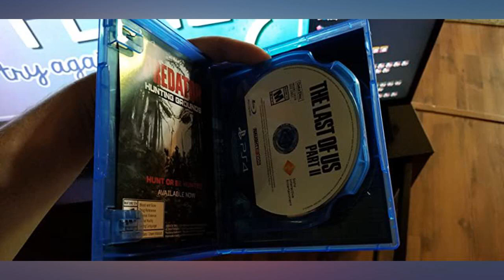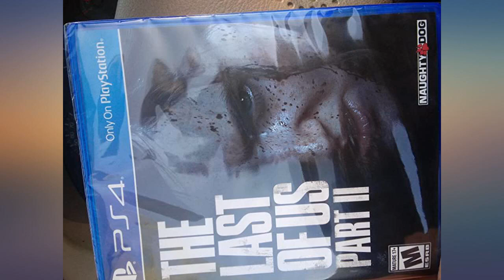The Last of Us Part II - PlayStation 4 review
Main Features:
Pre-order & receive the following special in-game items:Ammo Capacity Upgrade:Unlock an ammo capacity upgrade for Ellie's pistol.Crafting Training Manual:Unlock the Crafting Training Manual, which provides access to new crafting recipes and upgrades.. A Complex & Emotional Story-Experience the escalating moral conflicts created by Ellie's relentless pursuit of vengeance. The cycle of violence left in her wake will challenge your notions of right versus wrong, good versus evil, and hero versus villain.. A Beautiful Yet Dangerous World - Set out on Ellie's journey, taking her from the peaceful mountains and forests of Jackson to the lush, overgrown ruins of greater Seattle. Encounter new survivor groups, and terrifying evolutions of the infected.. Tense & Desperate Action-Survival Gameplay - New & evolved gameplay systems deliver upon the life-or-death stakes of Ellie's journey through the hostile world.

Reviews:
Really great game, been waiting so long for this. Only complaint I have is the case was damaged at the part the disk is held.. Nothing comes close to the quality of this game. They’ve somehow managed to improve on the first one in every way. The story telling, visuals, sound design, animation, and game play create a next level experience. Playing at night with a pair of headphones is extremely intense. Can’t wait to see what this studio creates for the PS5. Whatever it is it will be another day 1 purchase.. While the game has been critically acclaimed, there has been a tremendous amount of negative user reviews (it is currently sitting at a 1.9 Google review). A vast majority of these reviews were posted within an hour of the game's release, claiming they had already finished the 30+ hour game and about how horrible it was. Clearly, the underlining tone of these reviews is about how angry they are about having to play as an LGBTQ character.I know many of you only see this as a game, but really video games are a form of art and expressionism. Video games are also a multi-million dollar industry that reaches people across the globe regardless of their background. I say that we should retaliate against all these negative reviews and post our own positive ones and hopefully show that so much more appreciate the steps the video game industry is taking and the block out all the haters.. This game plays like a movie, absolutely stunning graphics, better than the latest god of war. There are some scenes which have people upset, but I found it endearing! I don't see how this could not win GOTY, or game of the decade for that matter! STUNNING GRAPHICS, AMAZING MECHANICS!The game has 2 disks